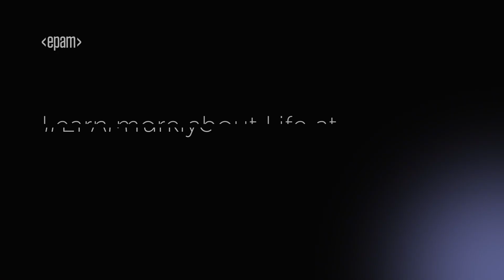EPAMers POV: A Journey of Growth and Evolution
Meet Pavel Goncharenko, Data Solution Architect from EPAM Türkiye!

Pavel shares how diverse experiences contribute to personal and professional development. As a specialist with expertise across multiple areas, Pavel was ultimately led to his role as a Data Solution Architect. He emphasizes the expansion of EPAM's data disciplines, which have evolved from data analytics and engineering to encompass data science and machine learning. This evolution reflects both the company's growth and Pavel's personal development.